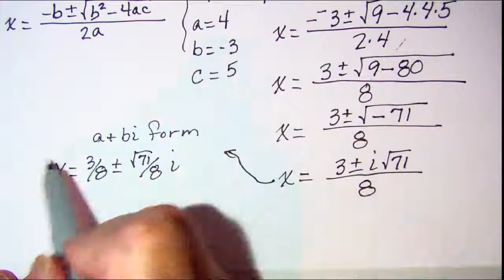Solving a Quadratic Equation using the Quadratic Formula 2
An example is shown.  The solution is a Complex Number.